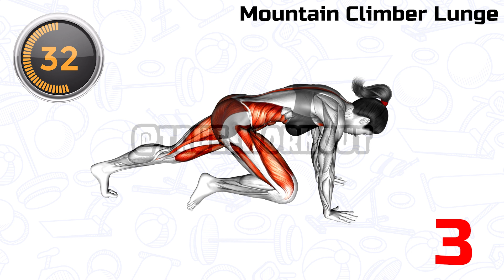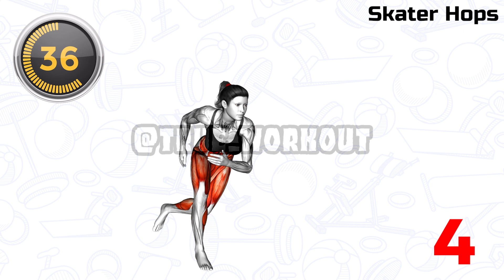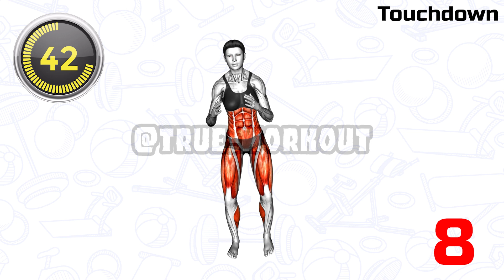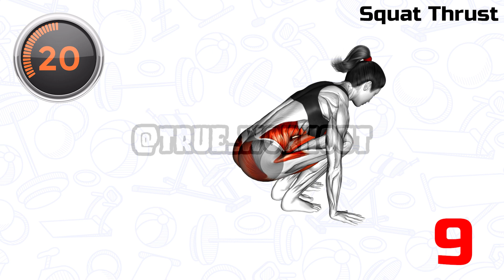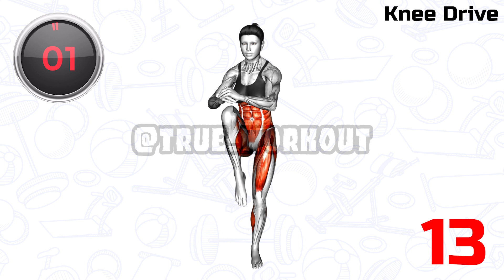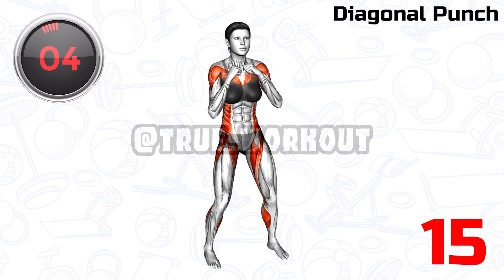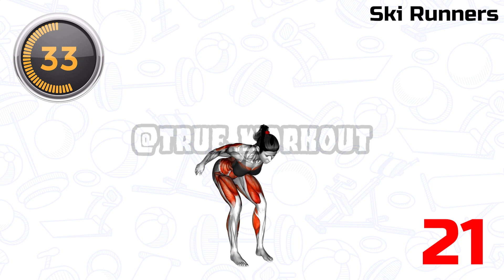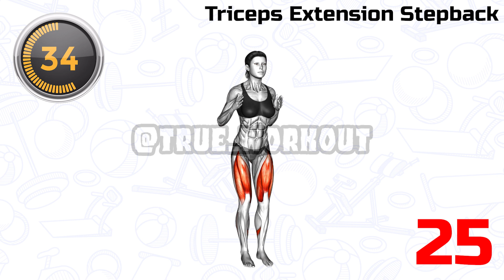Fix Mom's Belly - 3 Weeks - Do it Every Day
We're hosting a 21-day challenge to help you strengthen your core before and after pregnancy. This will help women with rectal dissection build a stronger core and tone and tone the mother's belly with postpartum exercises at home.

00:00 Jump Box
00:45 Jump Split
01:30 Mountain Climber Lunge
02:15 Skater Hops
03:00 Diagonal Lunge
03:45 Squat Side Power Kick
04:30 High Knee Squat
05:15 Touchdown
06:00 Squat Thrust
06:45 Criss Cross Jack
07:30 Silent Burpee
08:15 Side Jump Twist
09:00 Knee Drive
09:45 Forward Backward Sideward
10:30 Diagonal Punch
11:15 Twist and Turn
12:00 Double Knee To Toe Touch
12:45 Sweep March
13:30 Pick and Carry
14:15 Quick Sumo Quarter
15:00 Ski Runners
15:45 Butt Kick with Row
16:30 Twist Turn Slam
17:15 Swimming Stepback
18:00 Triceps Extension Stepback
18:45 Archer Stepback
19:30 Marching on Spot Press